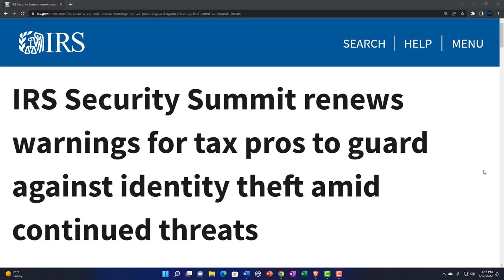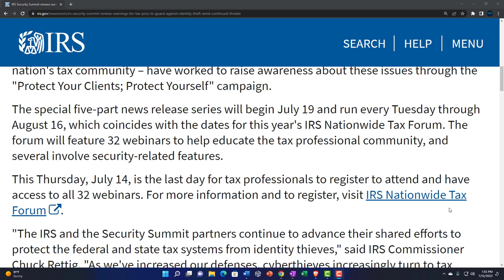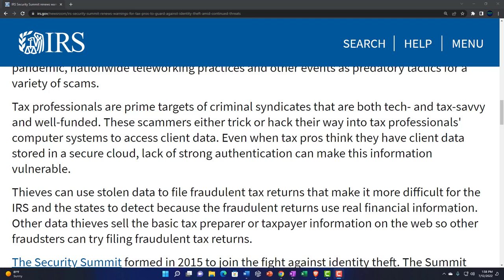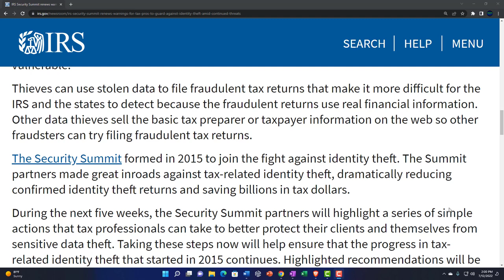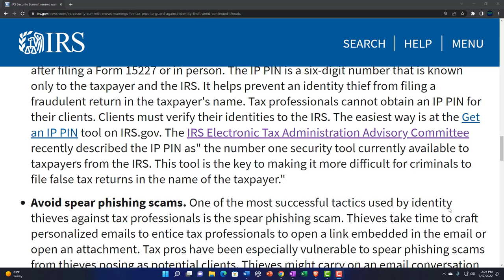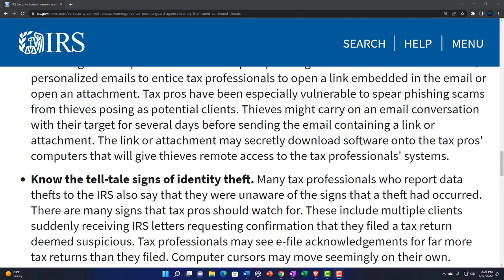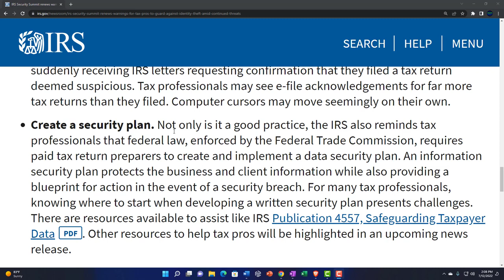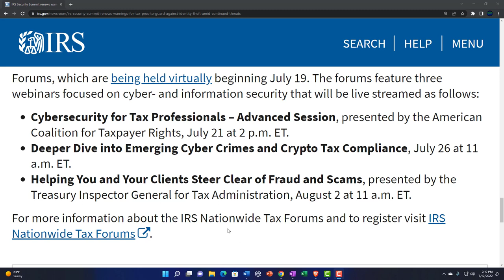IRS Security Summit renews warnings for tax pros to guard against identity theft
IRS Security Summit renews warnings for tax pros to guard against identity theft amid continued threats
As the battle continues against tax-related identity theft, the IRS, state tax agencies and the tax industry renewed their call for tax professionals to be on guard against new and ongoing threats involving their systems and taxpayer data.

This effort begins next week with the Security Summit's annual summer campaign focused on tax professionals and taking fundamental steps to stop data theft from their offices. This is the seventh year that the Security Summit partners – the IRS, state tax agencies and the nation's tax community – have worked to raise awareness about these issues through the "Protect Your Clients; Protect Yourself" campaign.

The special five-part news release series will begin July 19 and run every Tuesday through August 16, which coincides with the dates for this year's IRS Nationwide Tax Forum. The forum will feature 32 webinars to help educate the tax professional community, and several involve security-related features.

This Thursday, July 14, is the last day for tax professionals to register to attend and have access to all 32 webinars. For more information and to register, visit IRS Nationwide Tax Forum.

"The IRS and the Security Summit partners continue to advance their shared efforts to protect the federal and state tax systems from identity thieves," said IRS Commissioner Chuck Rettig. "As we've increased our defenses, cyberthieves increasingly turn to tax professionals, especially smaller operations, to look for security vulnerabilities. This is a critical link in protecting sensitive taxpayer information. By taking some basic security steps, tax pros help protect against the relentless efforts of identity thieves."

This summer's effort focuses on a reminder for tax pros to focus on fundamentals and to watch out for emerging vulnerabilities being seen for those practitioners using cloud-based services for their practice.

Identity thieves were especially active this past year as they continued to use the pandemic, nationwide teleworking practices and other events as predatory tactics for a variety of scams.

Tax professionals are prime targets of criminal syndicates that are both tech- and tax-savvy and well-funded. These scammers either trick or hack their way into tax professionals' computer systems to access client data. Even when tax pros think they have client data stored in a secure cloud, lack of strong authentication can make this information vulnerable.

Thieves can use stolen data to file fraudulent tax returns that make it more difficult for the IRS and the states to detect because the fraudulent returns use real financial information. Other data thieves sell the basic tax preparer or taxpayer information on the web so other fraudsters can try filing fraudulent tax returns.

The Security Summit formed in 2015 to join the fight against identity theft. The Summit partners made great inroads against tax-related identity theft, dramatically reducing confirmed identity theft returns and saving billions in tax dollars.

During the next five weeks, the Security Summit partners will highlight a series of simple actions that tax professionals can take to better protect their clients and themselves from sensitive data theft. Taking these steps now will help ensure that the progress in tax-related identity theft that started in 2015 continues. Highlighted recommendations will be to:

Sign up clients for Identity Protection PINs. The IRS now offers IP PINs to all taxpayers who can verify their identities online, on the phone with an IRS employee after filing a Form 15227 or in person. The IP PIN is a six-digit number that is known only to the taxpayer and the IRS. It helps prevent an identity thief from filing a fraudulent return in the taxpayer's name. Tax professionals cannot obtain an IP PIN for their clients. Clients must verify their identities to the IRS. The easiest way is at the Get an IP PIN tool on IRS.gov. The IRS Electronic Tax Administration Advisory Committee recently described the IP PIN as" the number one security tool currently available to taxpayers from the IRS. This tool is the key to making it more difficult for criminals to file false tax returns in the name of the taxpayer."
Avoid spear phishing scams. One of the most successful tactics used by identity thieves against tax professionals is the spear phishing scam. Thieves take time to craft personalized emails to entice tax professionals to open a link embedded in the email or open an attachment. Tax pros have been especially vulnerable to spear phishing scams from thieves posing as potential clients. Thieves might carry on an email conversation with their target for several days before sending the email containing